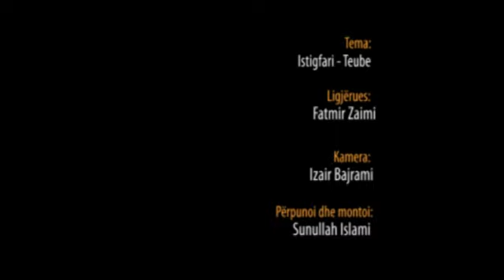Istigfari - Teube - Hoxhë Fatmir Zaimi